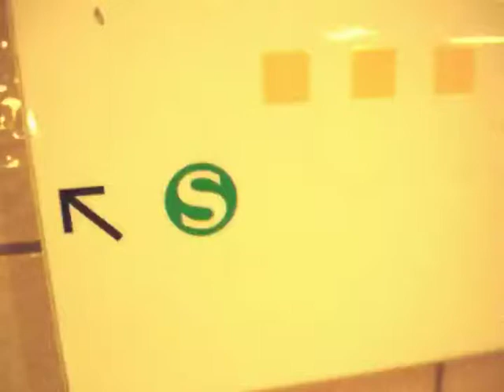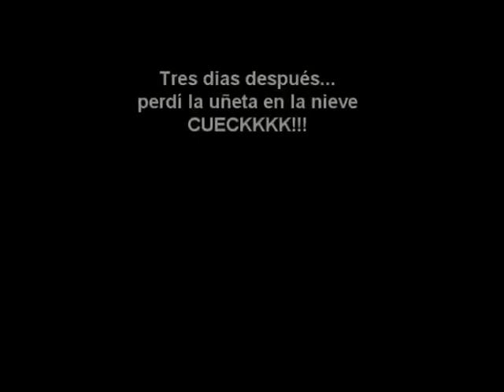Monster Magnet - Live in Berlin (2010)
Magnet blowing some german minds with a few classics and songs from the album "Mastermind".

0:00 Crop Circle
6:02 Powertrip
9:03 Space Lord
18:11 Gods and Punks
23:45 Bored with Sorcery